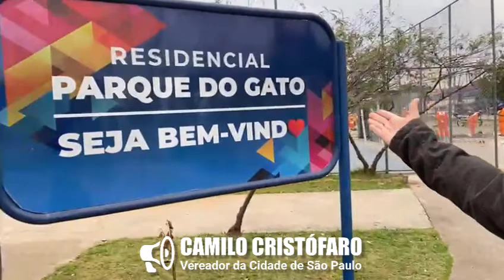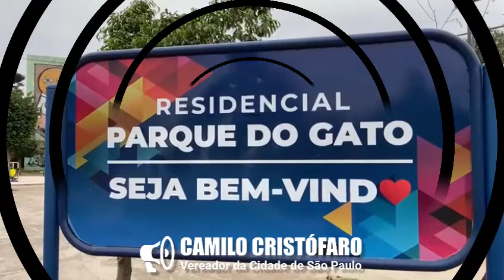Transformação Residencial Parque do Gato (Agosto 2021) • Vereador Camilo Cristófaro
📣 Camilo Cristófaro 📣
CONHEÇA O TRABALHO COMPLETO DESTE VEREADOR